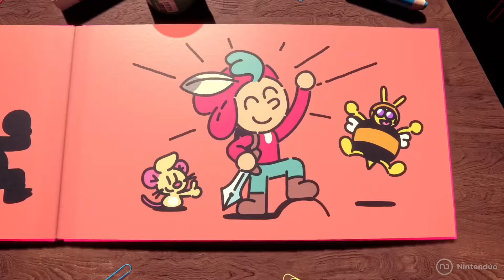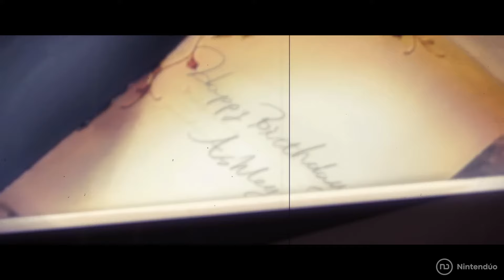ALL NEW GAMES for 2024 on Nintendo Switch 🌟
Over 30 highly anticipated games have been confirmed for the Nintendo Switch in 2024, including Mario vs Donkey Kong, Luigi's Mansion, Peach's new adventure, and other beloved Nintendo franchises.